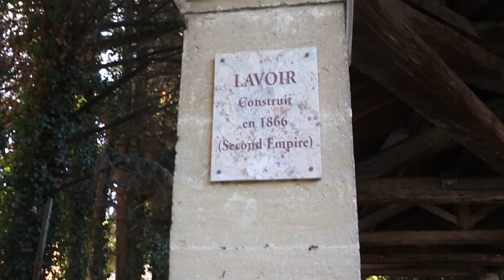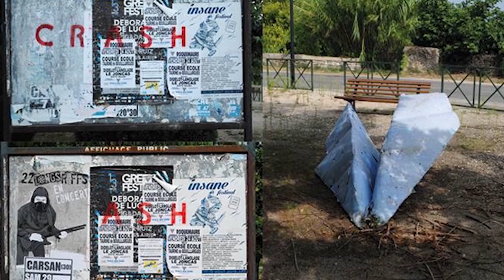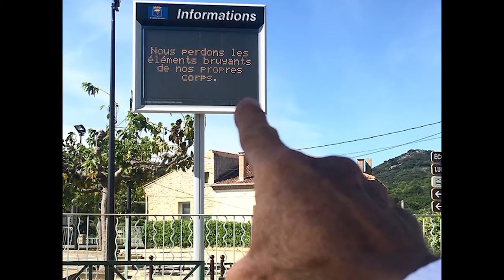2017 DENTS CREUSES les journées du patrimoine avec Echangeur22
"Les dents creuses"
Pour les Journées Européennes du Patrimoine, Echangeur22 a invité, sur une proposition d’Alain Léonési (artiste et enseignant à l’école supérieure d’art d’Avignon) pas moins de 9 artistes à investir et requalifier ce que l’on appelle les « dents creuses » du village :  ces par-celles non bâties, abandonnées et vides d’usage.
C’est dans une authentique « dent creuse » urbaine que Gilles Bingisser, bibliothécaire et enseignant aux beaux-arts de Sète, a planté le décor de son installation. Son œuvre littéraire, poétique et visuelle « Nous, 12 banderoles, 14 pancartes, 500 flyers, tapis, coussins » inter-roge l’art d’habiter le vide, en une occupation sentimentale et poétique du sol.
Un peu plus loin, au pied de la Tour Jacques de Leuze Anne Leigniel et Alice Cuenot, sont venues poser avec légèreté leurs gestes créatifs. Anne traçait inlassablement des lignes aé-riennes manipulant en actions/performances ses bâches dessins. Alors que seuls les plus at-tentifs auront remarqué entre les pierres de la tour, de minuscules fragments de mousse bleue que l’Artiste Alice Cuenot a déposé à l’instar de l’oiseau le jardinier satiné. En effet, la jeune artiste est venue dresser son nid à St Laurent sur ses murs et dans son fossé, évoquant cet oiseau victime de l’urbanisation qui faute de trouver des fleurs bleues pour sa parade nuptiale, ramasse les débris déchets bleus pour en construire sa nichée. Le nid bleu, BLEU CREU (objets divers) a fait réagir les habitants. En réponse l’artiste leur a offert des graines, des graines de fleurs bleues à planter dans nos villes.
C’est dans l’ensemble des rues du village que karine Debouzie est venue réactiver un geste commencé en Juillet 2017. Ce dessin au vernis, "Si je suis les rues, je vais me perdre ». En effet, L’artiste est partie du précédent tracé pour réaliser une nouvelle expérimentation, en latex cette fois. Prélevant ainsi une empreinte de l’infime territoire sur lequel s’est déroulé son trajet, en fragments dont les possibilités en volumes restent à explorer.
Alain Léonési, avec « fontaine et fontainiers » est venu réveiller notre lavoir, qui faute d’eau, faute de lavandière et faute de mémoire s’ennuyait tant. C’est en un dispositif qui nécessite la présence permanente du « fontainier » que l’artiste tend une ligne entre l’usage et l’usager, entre le vide et le plein, une ligne en permanente tension, celle du dessi(e)n.
Le dessin qui ranime un lieu, c’est aussi la démarche de l’artiste Flavie L.T. qui propose un nouveau point de vue aux arènes du village par un jeu subtil de mise en espace de trois af-fiches « O fond » ouvrant une autre perspective à cet espace qui par son obsolescence en était privé.
Florence Mirol, explorait ici la vacuité des espaces d’urbain avec « Crash » une installation en entrée de village.  Son pliage géant composé des lourdes strates d’affiches rentrait en écho avec ses interventions sur les panneaux d’affichages municipaux « Continent déçu » ou en-core "Sac en pierres". La composition des 25 photos séquences, prises sur le parvis de notre église, d’un sac en papier (Mc Do.)  Piégés dans les vents tournants entre les deux monu-ments historiques du centre du village qui se vide d’année en année de ses commerces parle d’elle-même.
C’est dans la pénombre que M.c. de Beyssac est allé chercher le creux, dans sa « pierre » grand fusain à même le mur ou encore dans les paysages nocturnes urbains surexposés aux éclairages urbains « 0h45, rue de la Calade » (fusains sur papier, panneaux municipale route de Lirac).
Alain Ubaldi, quant à lui auteur et metteur en scène, nous invitait à un face à face entre œuvre écrite et œuvre visuelle, la sienne en un texte écrit lors de son séjour à E22 « Meta-morphosis » et « 0.04 » installation de l’artiste Yasuhiro Chida (Juillet 2018).
Pour finir et en résonnance avec la quinzaine d’œuvres visibles pendant ces 2 journées, les artistes ont pu détourner les messages du panneau numérique municipal face à la mairie, intervention sous formes des courts textes poétiques et surprenants.
Echangeur22, doit tout le succès de l’événement à l’engagement et la confiance de la mairie et l’équipe communale faisant l’admiration des artistes venus parfois de loin. Toute l’équipe des artistes et d’Echangeur22 remercie du fond du cœur les visiteurs et St Laurent des Arbres pour son accueil.